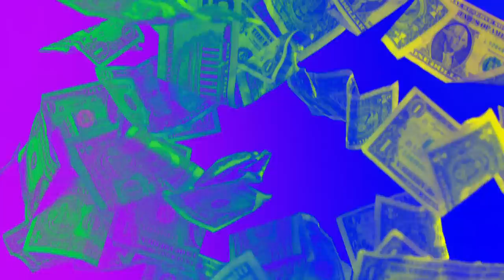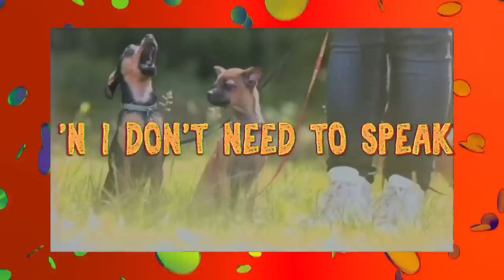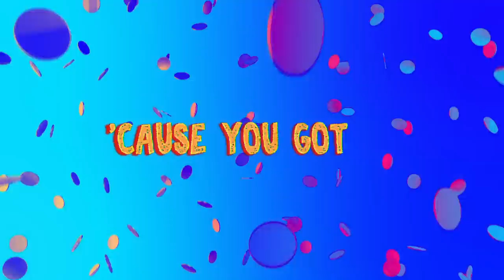Cartoon, Jéja - Howling (ft. Asena) [Official Lyric Video]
Hey all u cool cats & kittens! Introducing our first ever lyric video!! Even if we say so ourselves, this is just a masterpiece of cinema. Created by the amazing Daisy Finetto.

It took a lot of blood, sweat, and tears, but we did it. Training all the animals was an amazing experience and the whole casting turned out just perfect as well. Filmed in 7 different countries, this is the highest budget video ever made we think. It cost a quadrillion pesos and Hugo had to do some questionable favors to get all the A-list actors involved. Anyho, hope u enjoy it!

Lyric Video by Daisy Finetto

When using this track in your videos, we simply ask that you put this in your description:

Track: Cartoon, Jéja - Howling (Ft. Asena)